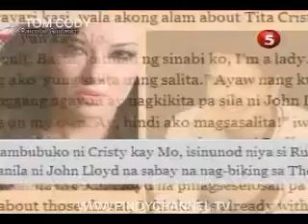RAPACHI-JUN27_chunk_9.mp4